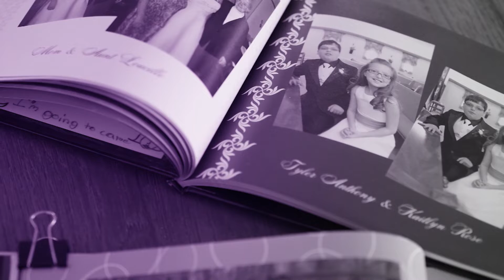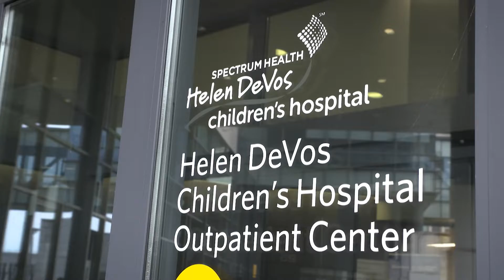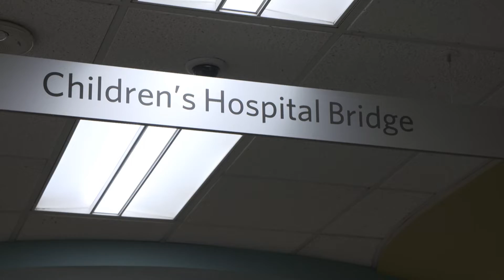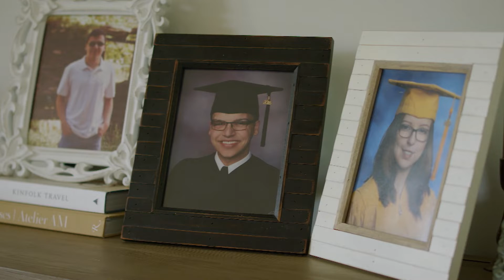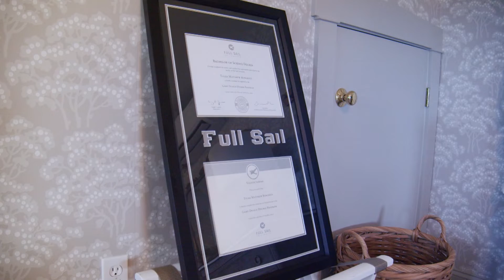Behind the Mystery of APDS: A Rare Primary Immunodeficiency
APDS is a genetic immunologic condition that can have a severe impact on a patient’s life. It was first described in literature in 2013, and before then, nothing was known about it or that it even existed. Patients with APDS present with a wide variety of illnesses, and even family members can have different manifestations of the condition.

Symptoms include susceptibility to certain infections, enlarged lymph nodes, liver and spleen, certain lymphomas, GI conditions, and developmental delay. If you suspect you have APDS, a genetic test can confirm your diagnosis.

As a child, Tyler was constantly in and out of the hospitals with symptoms doctor’s couldn’t figure out. When he was finally diagnosed with APDS at 13 years old, to his and his family’s surprise, so was his sister. Watch Tyler’s inspiring journey and how his sister, Kaitlyn dealt with the shock about her own APDS diagnosis.

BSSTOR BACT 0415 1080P